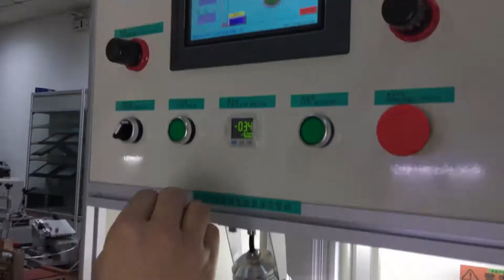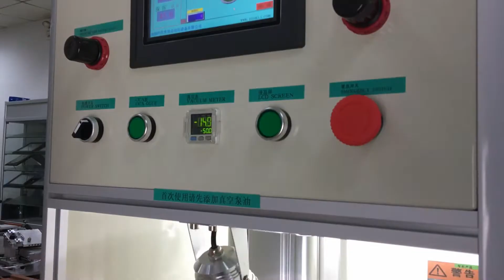YMJ Desktop Oca Lamination Machine No Bubble Laminating Samsung Galaxy S6 Edge Lcd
This is Leslie from Shenzhen Youmijia Technology Co.,ltd, a factory specializing in producing lcd broken glass refurbish machines and parts.